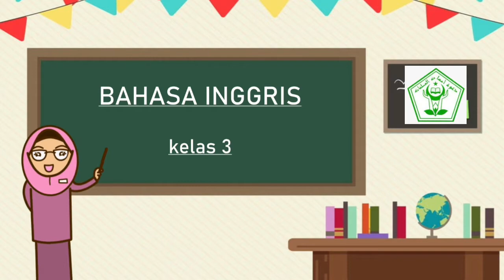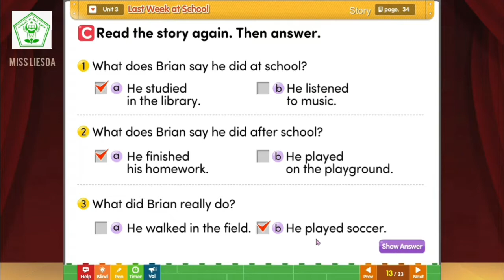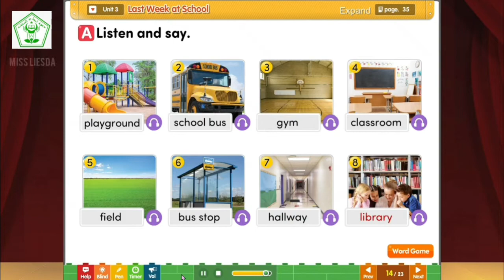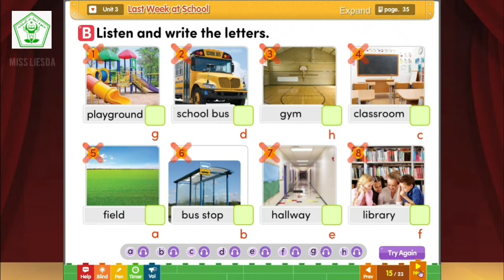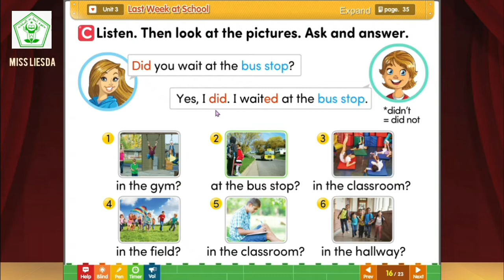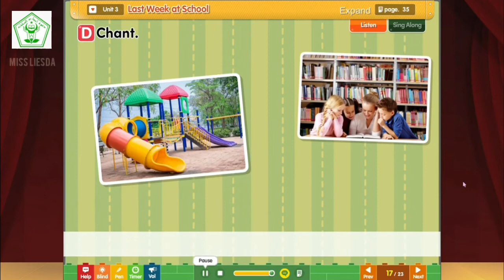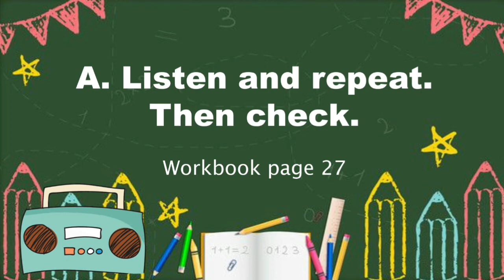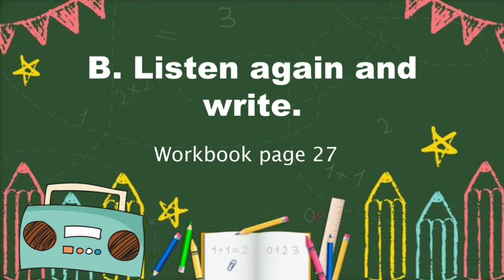Hang Out 3 - Unit 3 - Did you study in the library? Y/N + Workbook